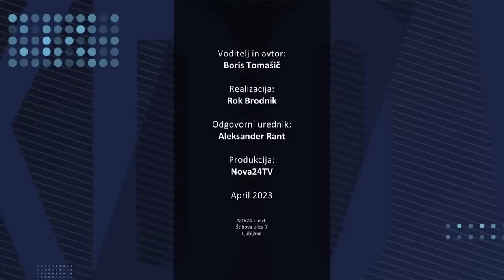[KDO VAM LAŽE] 14.04.2023 Nova24TV: Kdo vam laže